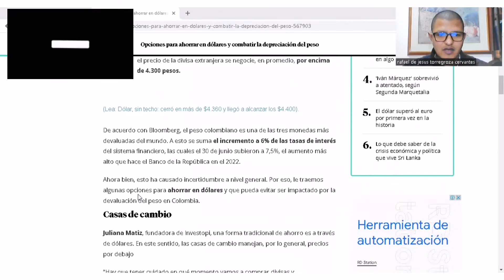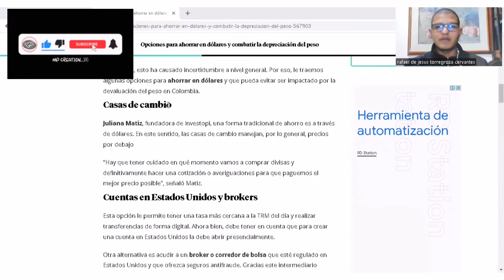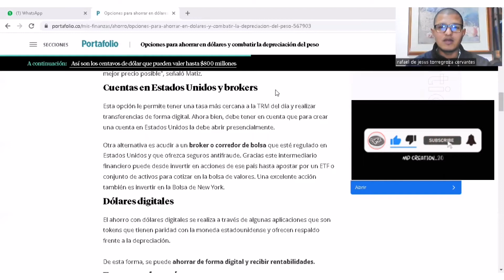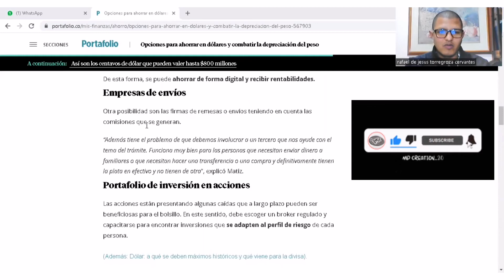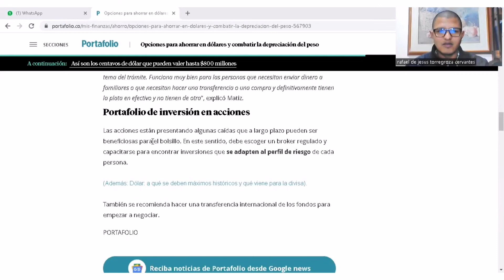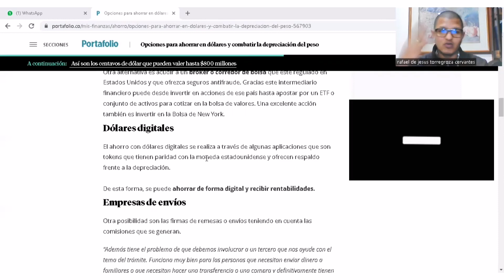Como evitar la devaluación utilizando el dólar.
Hola querida comunidad, en este video te explicare la utilidad de tener una cuenta dólares para evitar la devaluación del peso y de cualquier otra divisa. la información exógena para que consultes tu realidad económica y sepas lo que la DIAN, sabe de ti.

Si deseas tener una asesoría profesional puedes llamarnos o escribirnos al 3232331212

wa.link/a1ihus

 RT. Asesorías contables

RT. Asesorías contables